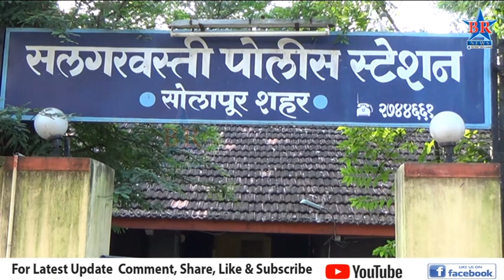जमिनीवर बेकायदा अतिक्रमण केल्याप्रकरणी सलगर वस्ती पोलिस ठाण्यात गुन्हा दाखल